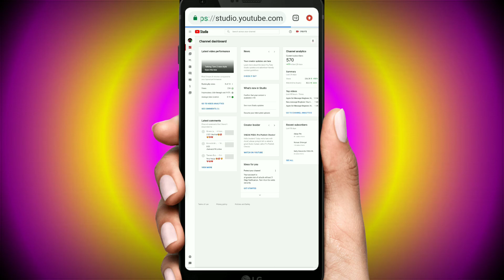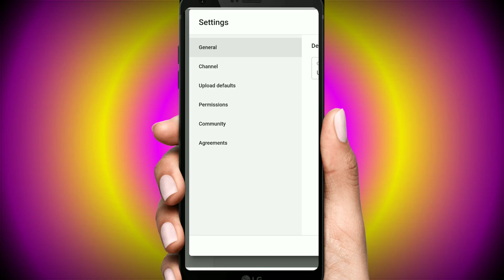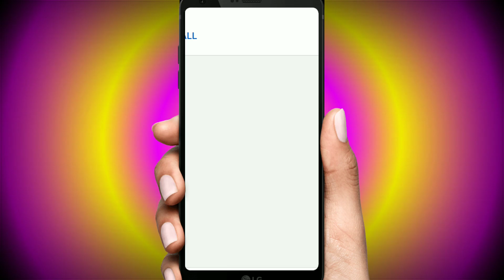How to hide subscribers on youtube, new method || Subscribers hide kaise karen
hello friends aaj ki video mein bataya hai ki subscribers ko hide kaise karte hain